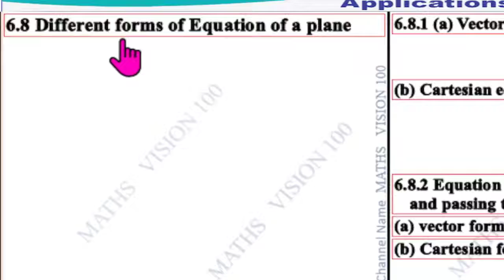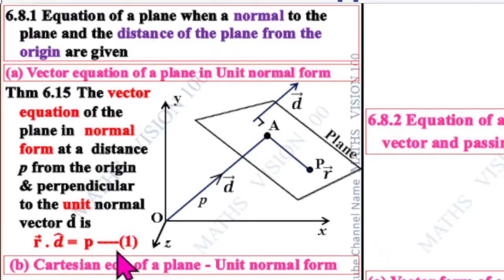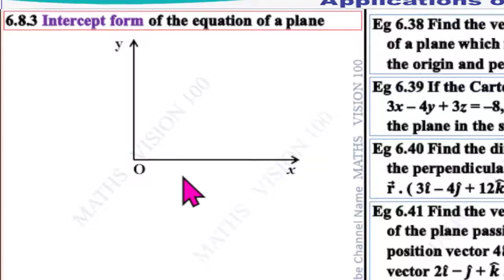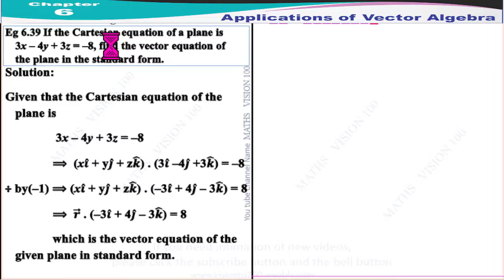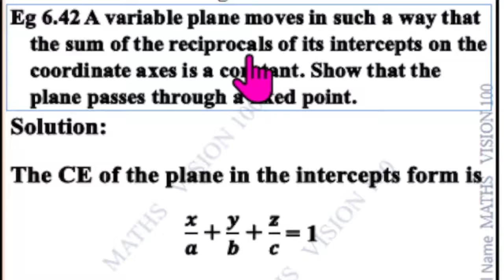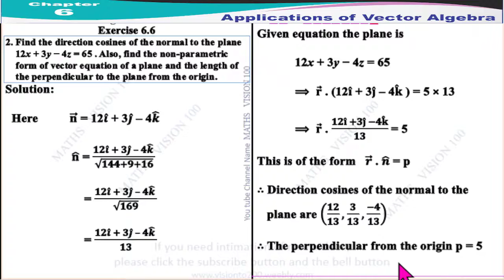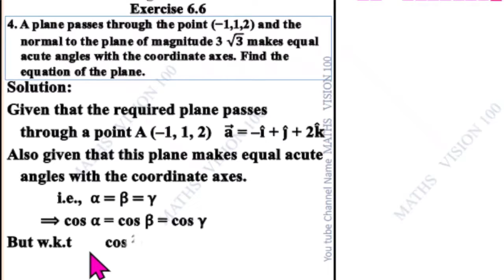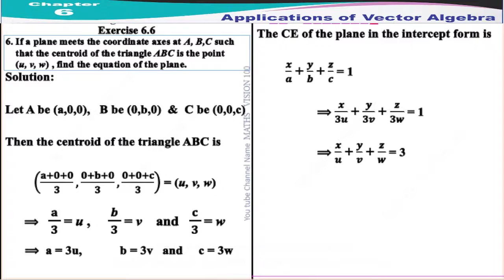XII Chapter 6, Vector Algebra, Part 6, Exercise 6.6,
00:00 Different forms of equations of a planes
00:29 Definition 6.8
05:03 A normal to the plane & the distance of the plane from the origin are given
07:59 Perpendicular to a vector and passing through a given point
09:42 Intercept form of the equation of a plane
10:25 Example 6.38
12:20 Example 6.39
13:44 Example 6.40
15:32 Example 6.41
17:31 Example 6.42
19:50 Exercise 6.6 Question No. 1
21:25 Exercise 6.6 Question No. 2
23:25 Exercise 6.6 Question No. 3
25:15 Exercise 6.6 Question No. 4
28:29 Exercise 6.6 Question No. 5
29:58 Exercise 6.6 Question No. 6